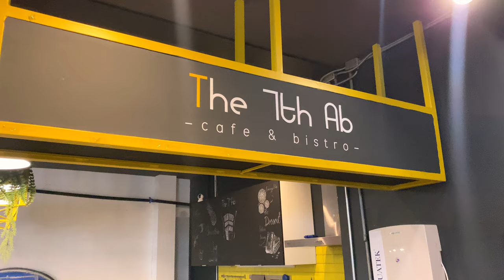Ep.5 Crossfit คืออะไร ? พามารู้จัก CROSSFIT Training Ground 69. Bangkok | sheliveswild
Training Ground 69
Dubbed as the biggest Crossfit gym in Asia, Training ground boasts a strong team of coaches and world-class facilities. Training Ground Crossfit is a community-based Crossfit gym that is welcoming to all ages and all levels of fitness, encouraging lifelong wellness and providing a supportive community.
Located in a 1,200-sq-meter warehouse, this training facility is dubbed the biggest Crossfit gym in Asia. The gym boasts a strong coaching staff and world-class equipment that caters to members and visitors of all levels, such as Olympic-lifting platforms, pullup bars, bumper plates and Concept-2 rowers. Apart from the fitness facilities, the gym also houses a cafe serving fresh coffee and protein shakes, clean showers and lounge areas.

Venue Details
Address: Training Ground, 36/2 Soi 69 (Sukhumvit), Bangkok, 10110 Thailand
Area: Phra Khanong
Opening hours: Mon-Fri 6am-8pm; Sat-Sun 8am-2pm

Thank you information
 by BK magazine